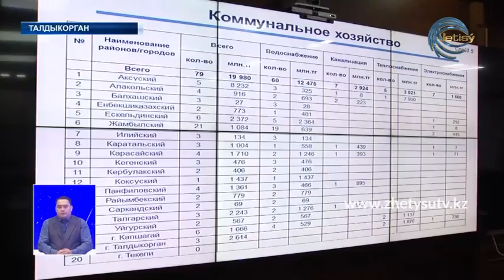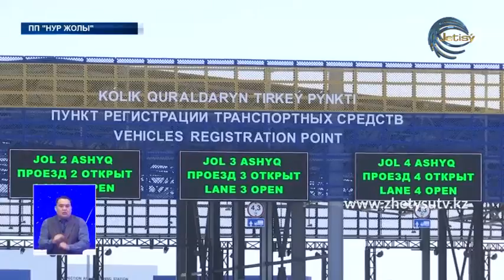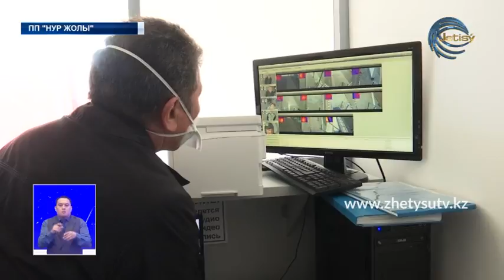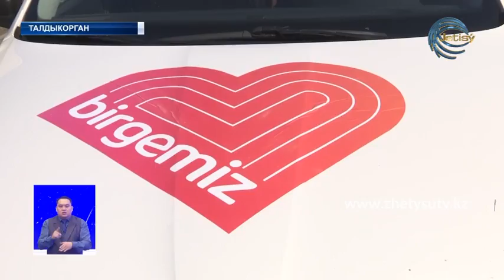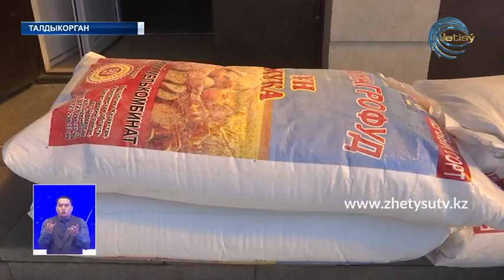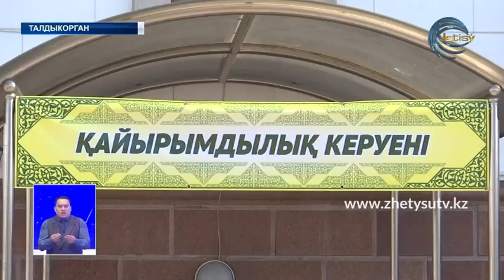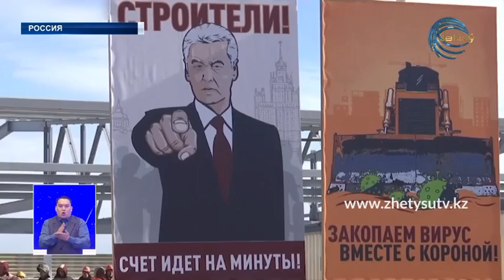НОВОСТИ (26.03.20) ЖЕТЫСУ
- 109 млрд тенге будет затрачено на реализацию программы "Дорожная карта занятости" в Алматинской области.

- Под пристальным вниманием! Из-за ситуации с короновирусом в Алматинской области усилен контроль на пропускных пунктах на казахстанско-китайской границе.

- Твори добро. Акции бизбиргемиз и журекжылыуы поддержали священнослужители областного центра.

- Буквально позавчера было принято решение о возобновлении работы крупных торговых павильонов области.

- Бархатные олени, шелковые апликации и изящные изгибы узоров на ткани - дело рук Мейрамгуль Бекбулатовой.